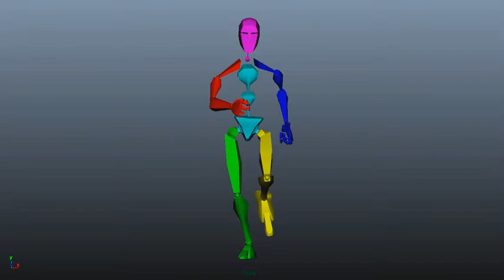SSG Running front view